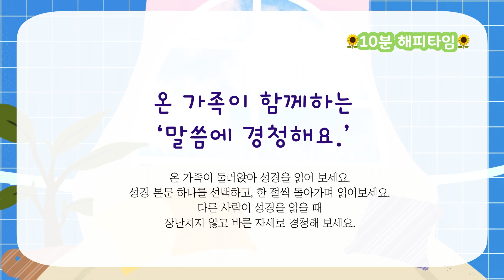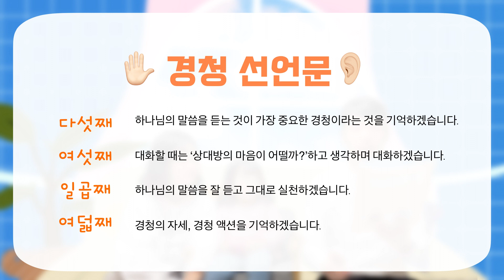경청2 [ 성품이야기ㅣ첫 번째 성품 ]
[2021년 성품이야기 ]

🌈 주제 : 경청2
🌈 손꾸락 영상 : 마리아와 마르다의 경청 이야기
🌈 참고자료 : 좋은나무성품학교 1단계 - 경청